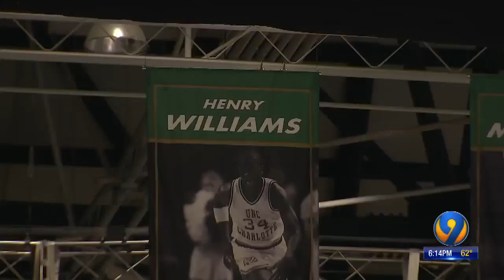Senior Commits to UNCC To Carry on Father's Legacy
Senior commits to UNCC basketball program, hopes to carry on father's legacy
2/26/19